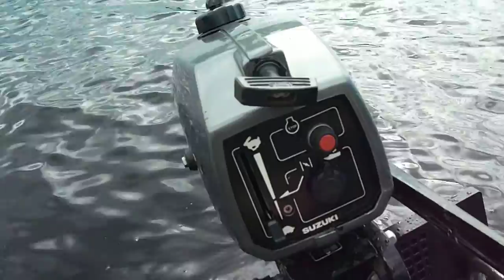Suzuki DT 2.2 Лодочный мотор (Test ozero)